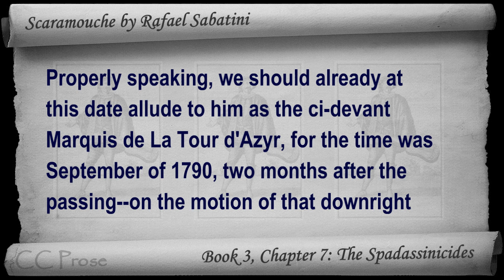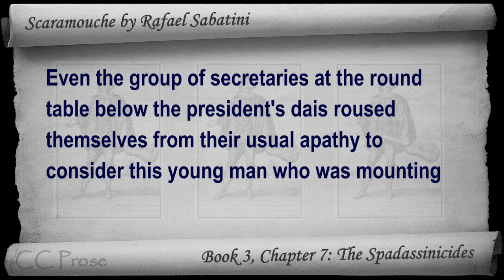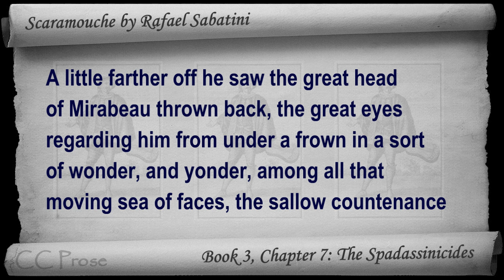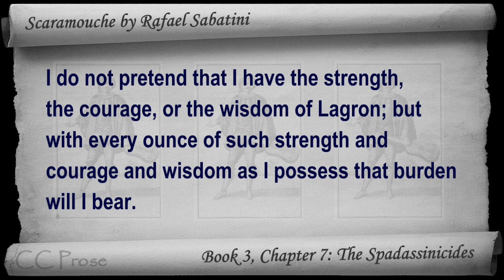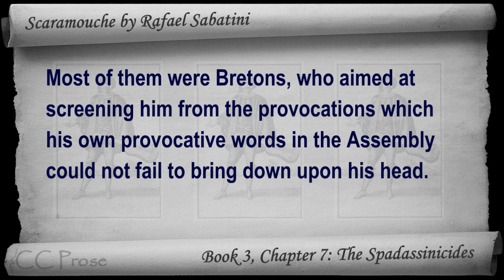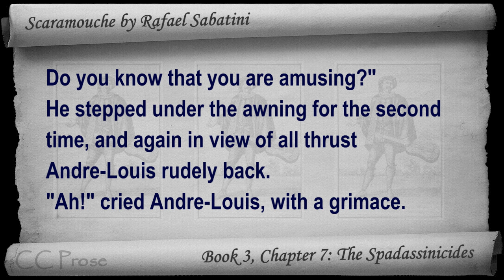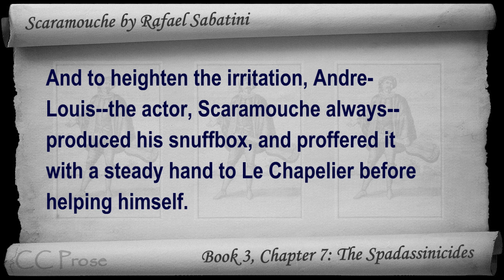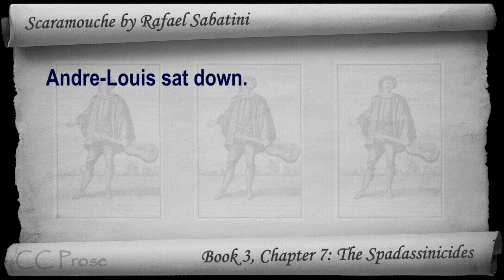Book 3 - Chapter 07 - Scaramouche by Rafael Sabatini - The Spadassinicides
A Romance of the French Revolution - Book 3: The Sword,  Chapter 7: The Spadassinicides. Classic Literature VideoBook with synchronized text, interactive transcript, and closed captions in multiple languages. Audio courtesy of Librivox. Read by Gord Mackenzie.